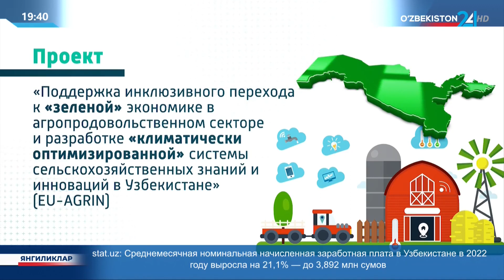Реализация «Поддержка инклюзивного перехода к «зеленой» экономике в агропродовольственном секторе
Реализация проекта «Поддержка инклюзивного перехода к «зеленой» экономике в агропродовольственном секторе